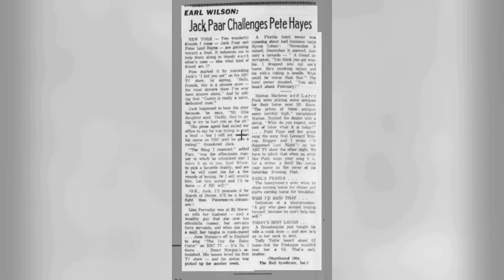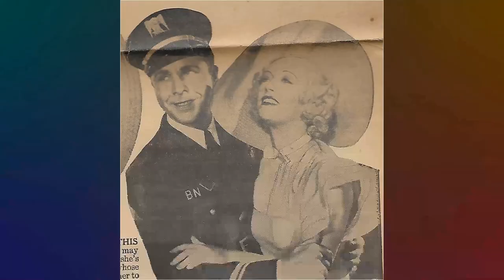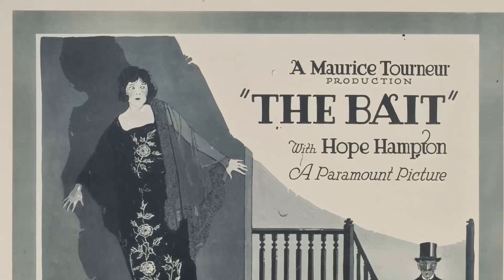Hope Hampton: A Movie Legend From A Different Era Barely Anyone Remembers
Welcome to the silver screen wonderland of Classic Hollywood, where we celebrate the incomparable Hope Hampton! 🌟

Through triumphs and challenges, Hope Hampton's journey to stardom inspires us all. 🎥

🎬 Lights, camera, and let's embark on an enchanting voyage through Classic Hollywood with Hope Hampton at the helm! ✨🎭
Filmography:
Hey, Let's Twist!
The Road to Reno
The Call of the Sea
Springtime of Love
The Unfair Sex
Lover's Island
Marionettes
Fifty-Fifty
The Price of a Party
The Truth About Women
Does It Pay?
The Gold Diggers
Hollywood
Lawful Larceny
From Farm to Fame
The Light in the Dark
Stardust
Love's Penalty
The Bait
A Modern Salome
Woman